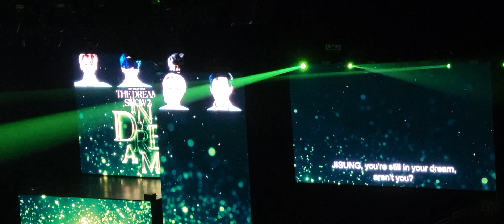NCT DREAM - The Dream Show 2 - "Glitch Mode" & "Countdown (3,2,1)" in Seattle - 04/21/2023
Concert start countdown min 2:06
Seattle - Climate Pledge Arena, April 21, 2023